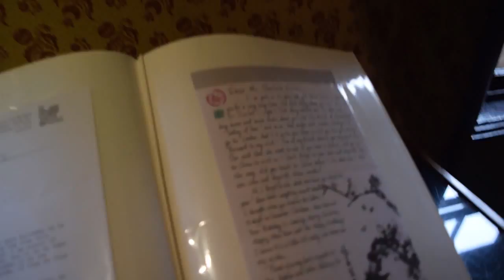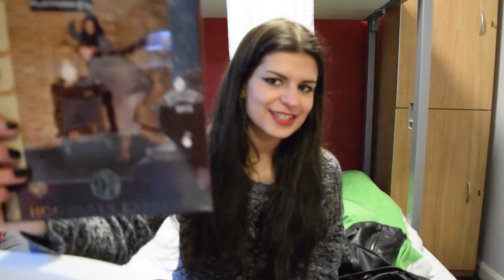Großbritannien FMA Part 3 | Madame Tussaud's | Sherlock Holmes | Tower Bridge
Bewertungssystem:

1 Scherbe: Gefällt mir gar nicht
2 Scherben: Kann man lesen, muss man jedoch nicht
3 Scherben: Gutes Buch mit einigen Mängeln
4 Scherben: Wirklich gutes Buch; kaum Kritikpunkte
5 Scherben: Großartiges Buch